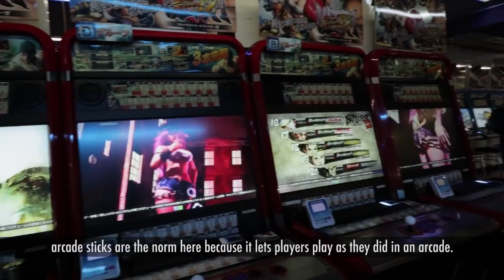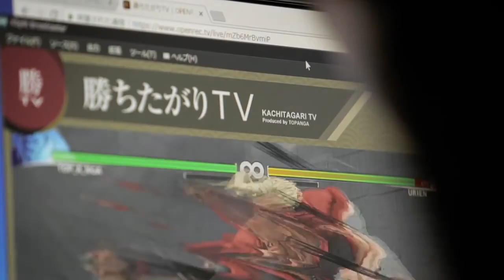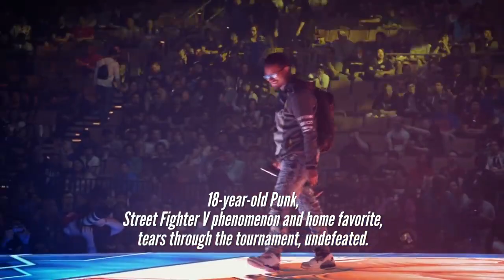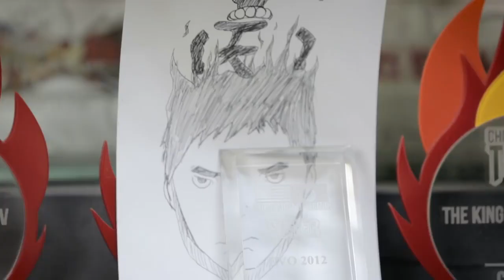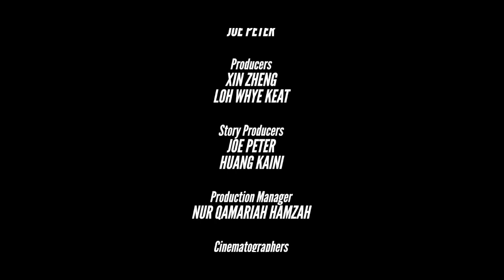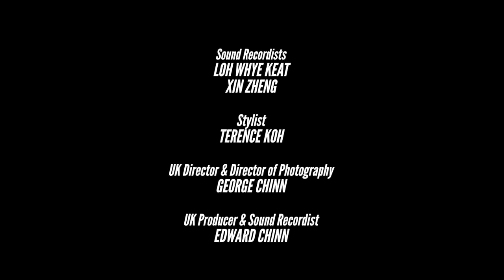[Korean Subtitles] Street Fighter 30th Anniversary Documentary Part 3 The Next Generation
For Korean FGC.
Please Capcom, show us your mercy.